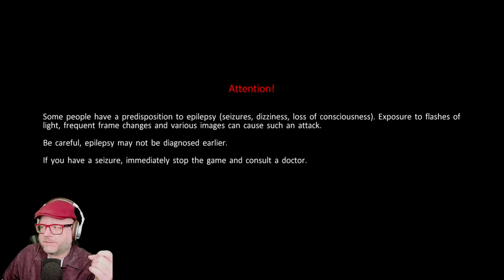Ghostbusters the Video Game Remastered (2 of 2)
Let's bust some ghosts! Saturday 12/12 @ 1:00pm ET we're continuing Ghostbusters: The Video Game Remastered featuring the likenesses and voices of all four OG Ghostbusters - Bill Murray, Dan Ackroyd, Harold Ramis, and Ernie Hudson!

To learn more about DisCon III, the 79th World Science Fiction Convention